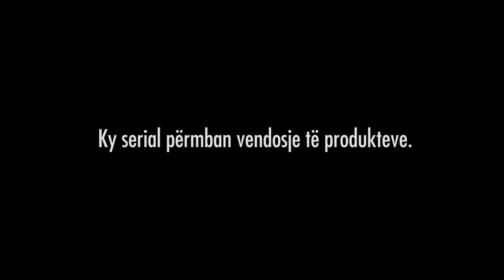Sha je be tu folen?! - Episodi 38 (Sezoni i Ri)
E diel 21;00 ATV&Youtube

✔️ 𝐑𝐈𝐃𝐕𝐀𝐍 𝐌𝐔𝐑𝐀𝐓𝐈

✔️ 𝐄𝐑𝐍𝐄𝐒𝐓 𝐙𝐘𝐌𝐁𝐄𝐑𝐈

✔️ Directed by:
► 𝗚𝗥𝗘𝗝𝗭𝗔 𝗣𝗥𝗢𝗗𝗨𝗖𝗧𝗜𝗢𝗡

✔️ Te gjitha te drejtat autoriale:
► 𝗚𝗥𝗘𝗝𝗭𝗔 𝗣𝗥𝗢𝗗𝗨𝗖𝗧𝗜𝗢𝗡